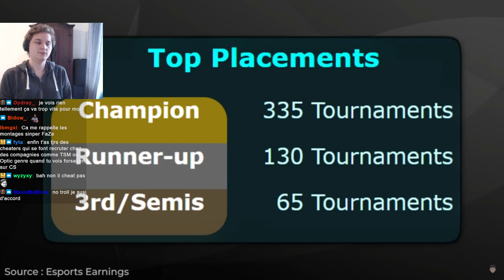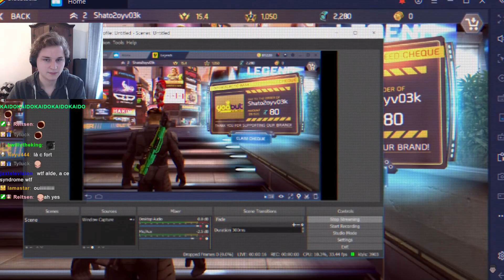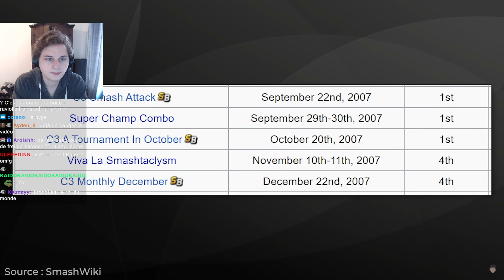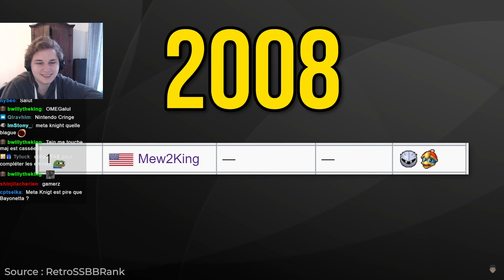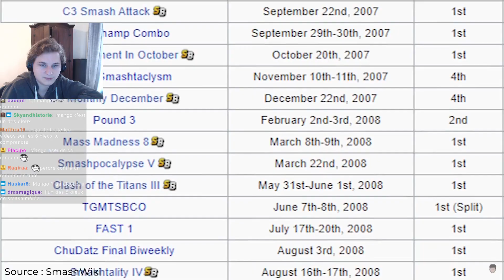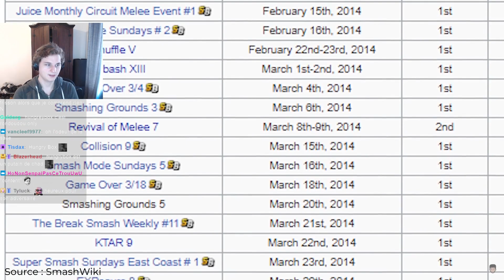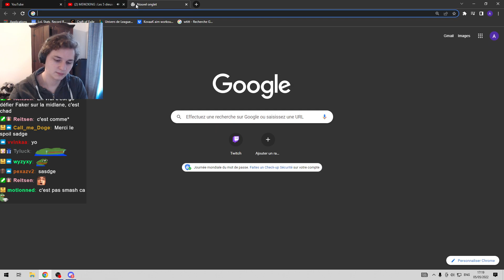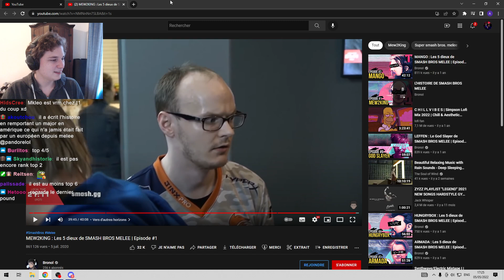PANDORE REACT à MEW2KING : Les 5 dieux de SMASH BROS MELEE | Episode #1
Vous me l'avez beaucoup demandé alors voilà la VOD, hésitez pas à aller soutenir directement Bronol (lien plus bas)!